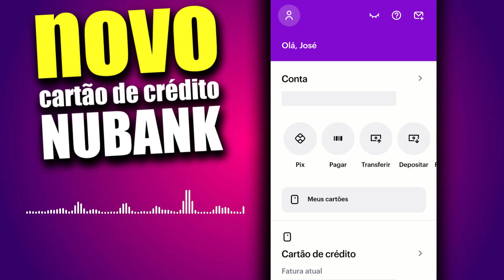URGENTE NUBANK LANÇA MAIS UM CARTÃO DE CRÉDITO HOJE PARA SEUS CLIENTES VEJA O VIDEO.